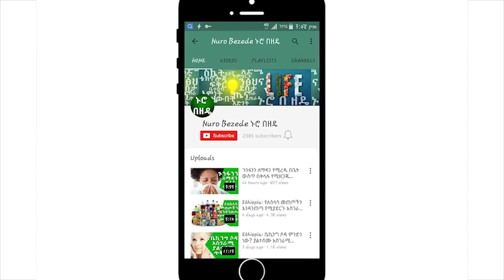Ethiopia: body parts you're not washing enough | ሁልጊዜ ገላችንን ስንታጠብ መዘንጋት የሌለብን ቦታወች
Ethiopia: body parts you're not washing enough

on this video nuro bezede explains what we probably not washing our body part enough.

You may be able to jump in and out of the shower in two minutes, and that'll suffice if you're in a rush. But if we're being honest, all the various nooks and crannies on your body take longer than that to scrub. So if you're taking super-speedy showers on a regular basis, you're probably skipping some bacteria-laden places. These five spots, in particular, tend to get overlooked.